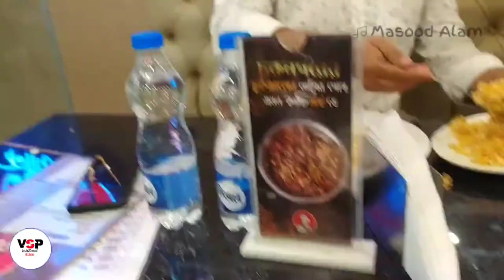Dhaka Airport to Hotel | View of Dhaka City By Road | Hotel Pacific Lake View | Masood Vps l Masood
Dhaka Airport to Hotel | View of Dhaka City By Road | Hotel Pacific Lake View | Masood Vps l MasoodA

Please Must Watch Previous Parts of this Journey Links are mentioned Below.

Indian Boy is Traveling from Dhaka Airport to Hotel Pacific Lake view in GUlshan-1 Area
View of Dhaka City by Road
Inside view of Hotel Pacific Lake view
Having Breakfast at Restaurant Pacific Lake View
Hotel Pacific Lake view Resorts & Restaurant
Lunch at Kacchi Bhai Restaurant in Gulshan 2 Dhaka City
Kachhi Bhai Restaurant
Kachhi Special Biryani
Kachhi Mutton Biryani